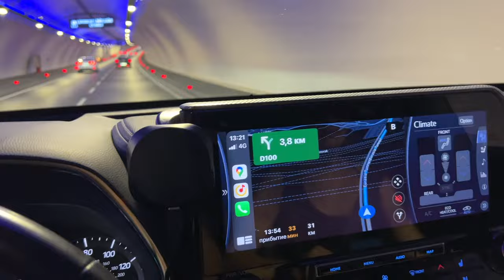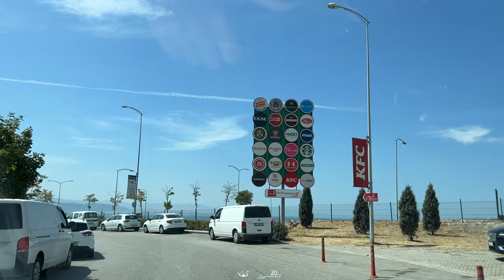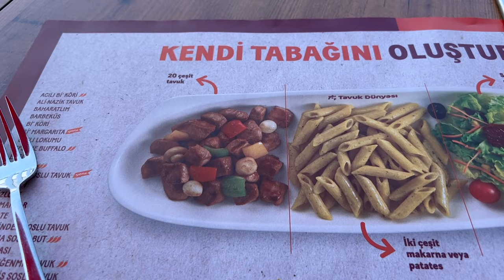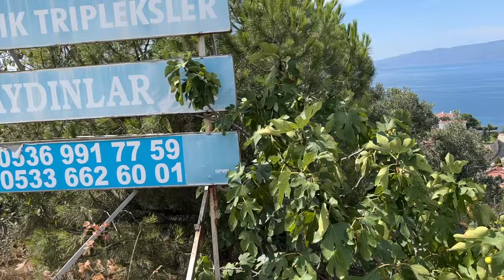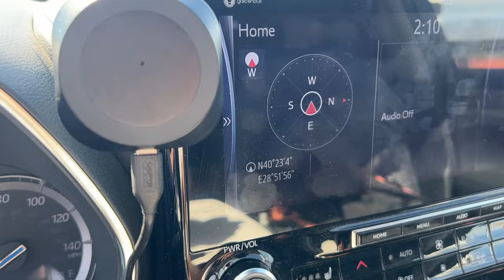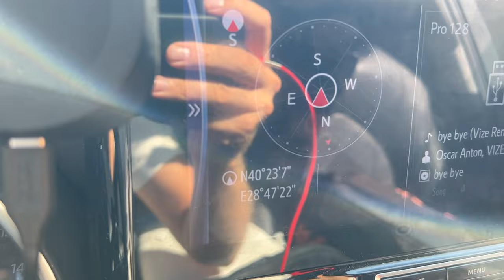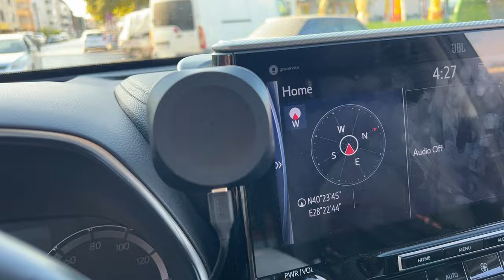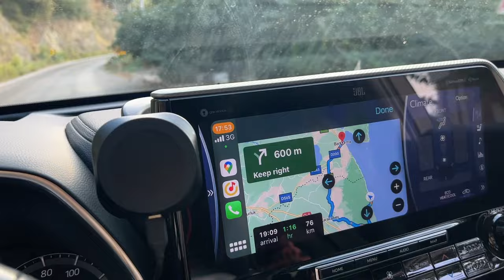ПОДЗЕМНЫЙ ТУНЕЛЬ ЧЕРЕЗ БОСФОР, МОСТ ОСМАНГАЗИ, МУДАНЬЯ, ИДЕАЛЬНЫЕ МЕСТА ДЛЯ КЕМПИНГА ВОЗЛЕ СТАМБУЛА